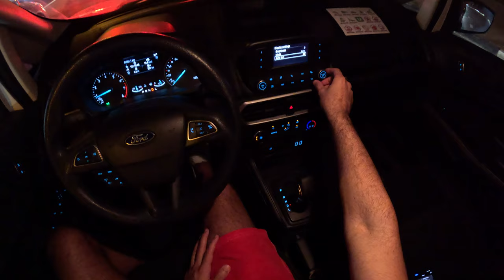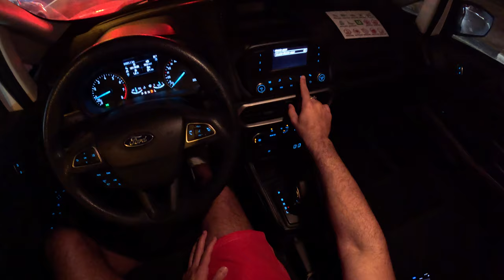تجربة فورد ايكو سبورت 2022